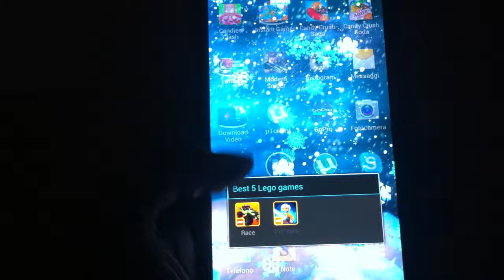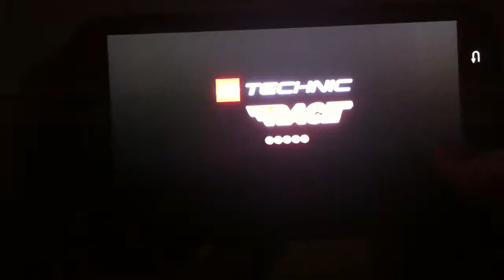LEGO® Technic Race - App Android/iOS Gameplay on Samsung Galaxy Note 2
LEGO® Technic Race
App Android/iOS Gameplay on Samsung Galaxy Note 2